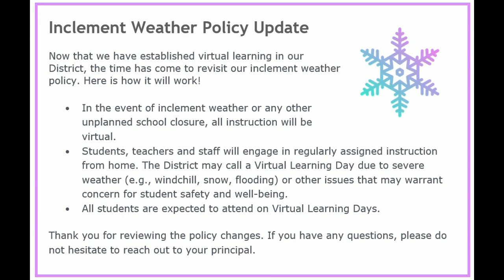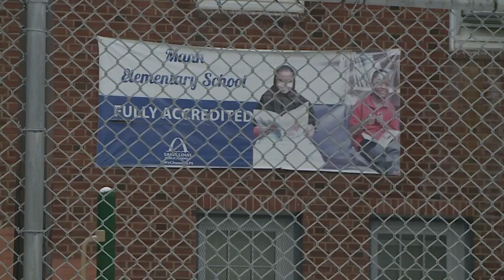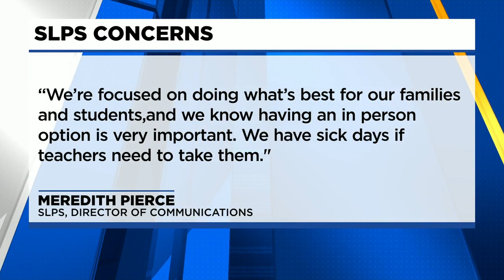SLPS will go virtual Thursday after parents, teachers voice frustrations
After complaints from parents and staff, St. Louis Public Schools will move to virtual learning Thursday due to freezing temperatures across the region.